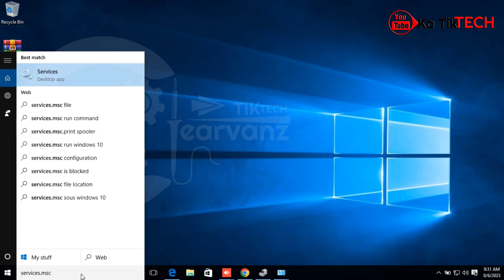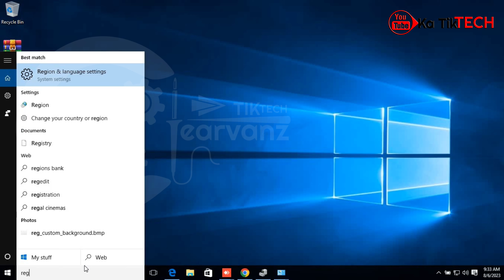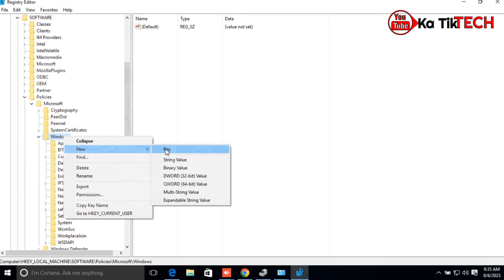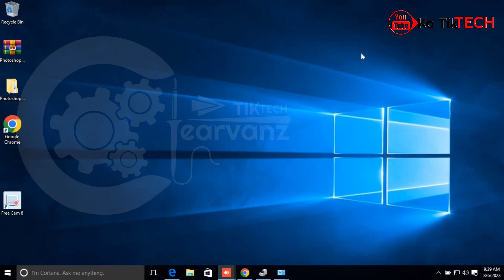How to Disable Windows Automatic Updates on windows 10 Permanently |Automatic Updates Disable (2023)